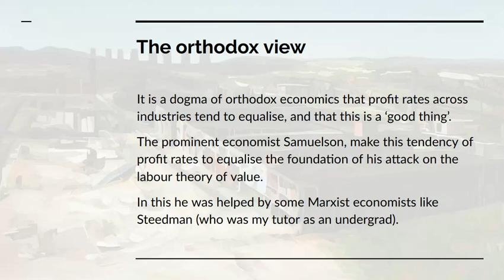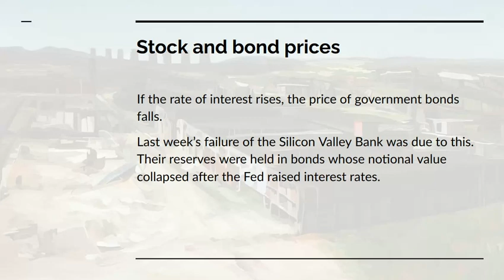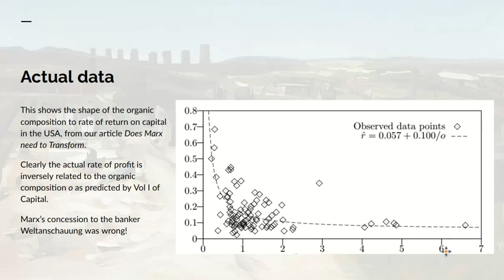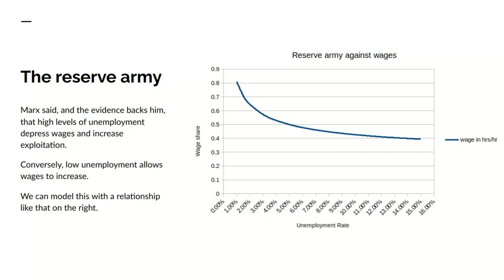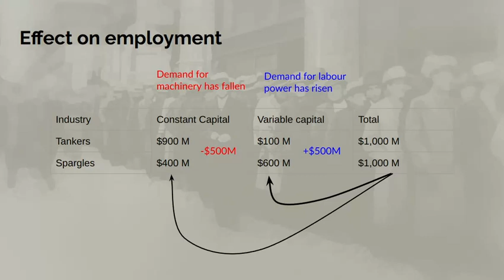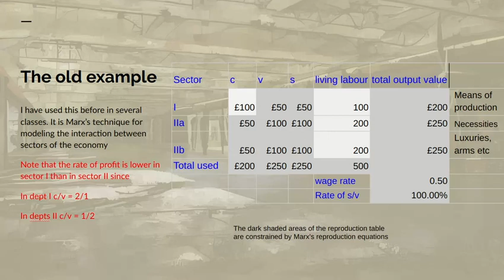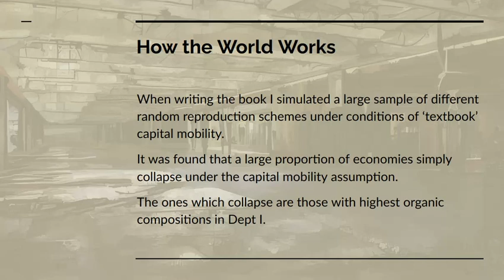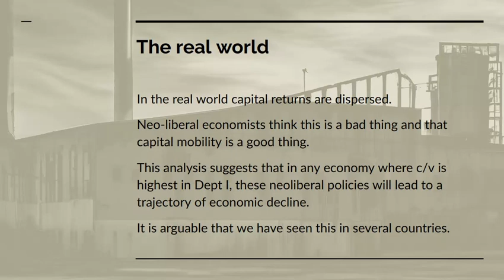The Contradictions Of Capital Mobility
What would happen if capital really was as mobile as orthodox economics thinks it should be.